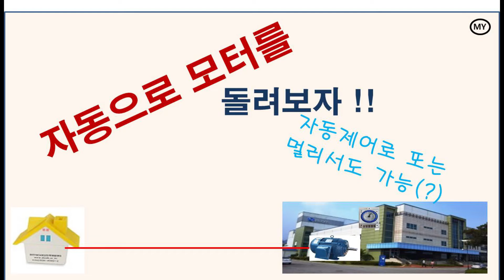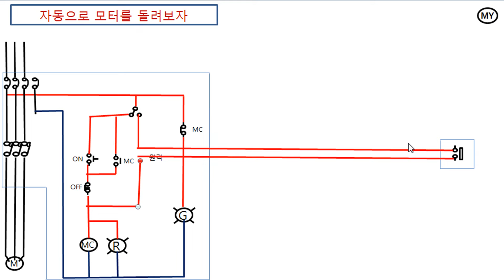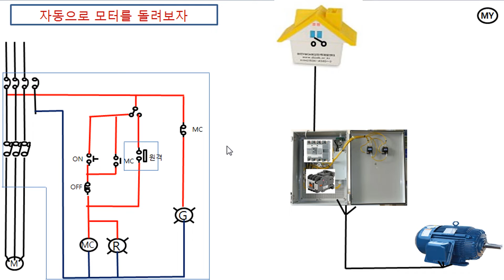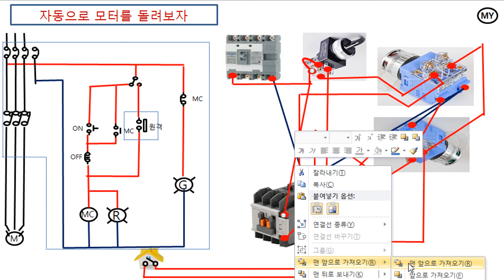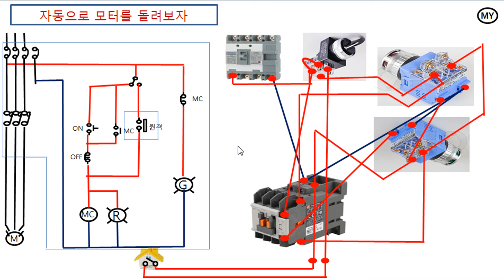[005][전기실무]자동으로 모터를 돌려보자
셀렉터스위치와 자동접점으로 자동판넬을 구성하였습니다.